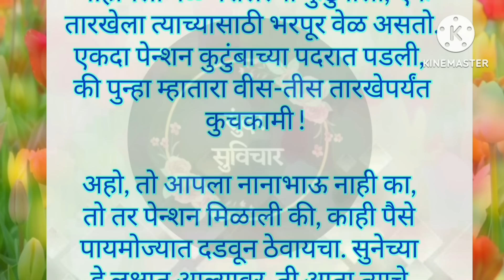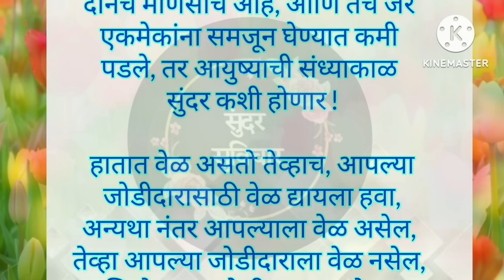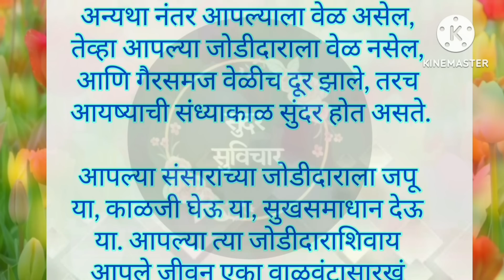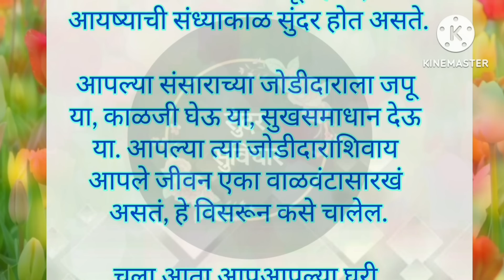म्हाताऱ्या माणसांची मैफल जमली होती घरात होणारा त्रास ते मन मोकळे करत होते